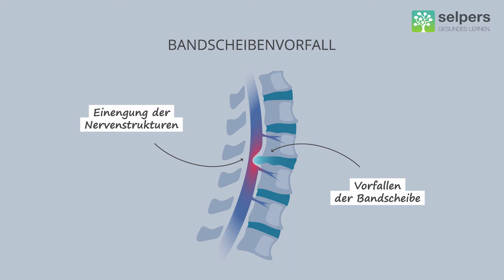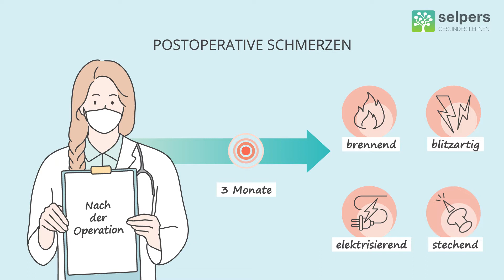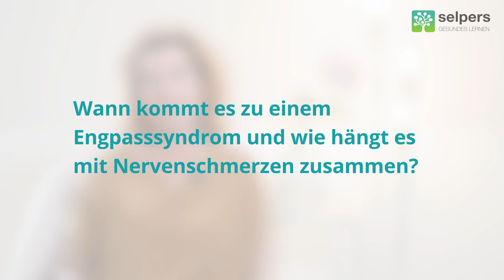Nervenschmerzen durch Verletzungen (Fachärztin erklärt)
Nervenschmerzen können auch durch Verletzungen oder Operationen verursacht werden. Dr. Gabriele Grögl, Fachärztin für Anästhesie und Intensivmedizin, beantwortet im Video folgende Fragen zum Thema:

00:00 Warum und wie kann es nach einem Bandscheibenvorfall zu Nervenschmerzen kommen?
00:40 Was sind chronische postoperative Schmerzen und wie entstehen sie?
02:03 Was sind Phantomschmerzen und wie entstehen sie?
03:11 Wann kommt es zu einem Engpasssyndrom und wie hängt es mit Nervenschmerzen zusammen?

Dieses Video ist Teil des kostenlosen Online-Kurses „Nervenschmerzen Verstehen“. für weitere Texte, Animationen, Downloads und Podcasts zum Thema.